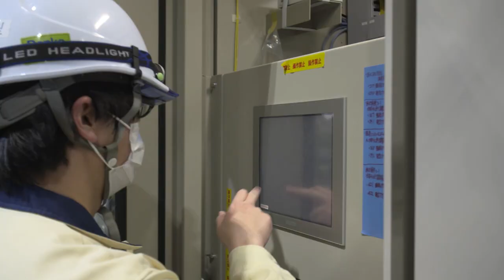スーパーカミオカンデへのガドリニウム追加導入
2022年6月1日から7月4日まで、スーパーカミオカンデ水タンクへガドリニウムの2回目の導入を行いました。導入作業の様子です。
詳細はこちらをご覧ください。